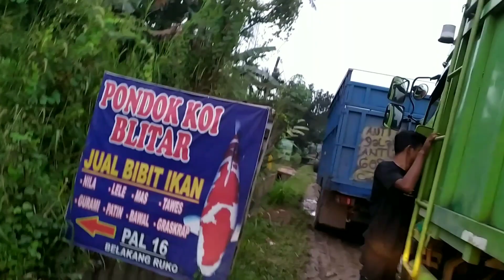LINTAS PALEMBANG JAMBI MACET || Kendaraan Jalan DI Tempat, Kecuali Roda Dua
Lintas Palembang Jambi macet total pagi ini. Tidak tanggung-tanggung, macet ini dari pal 10 Jambi sampai di Tempino, bahkan lebih saat admin lihat ke arah Palembang. Admin harus mencari celah untuk terus melaju menuju Penerokan.
Simak kisahnya dengan cara tonton sampai selesai ya gaesss..

Terima kasih.